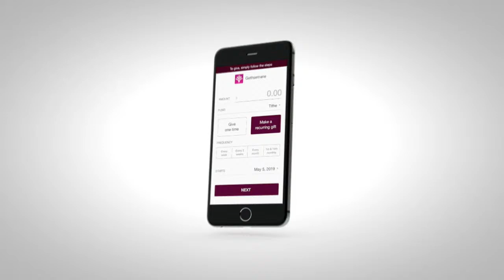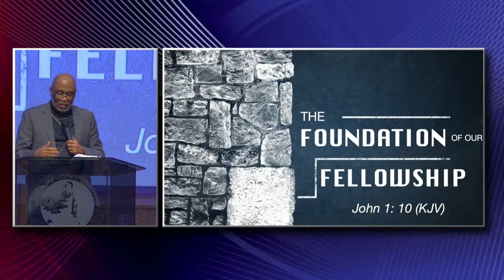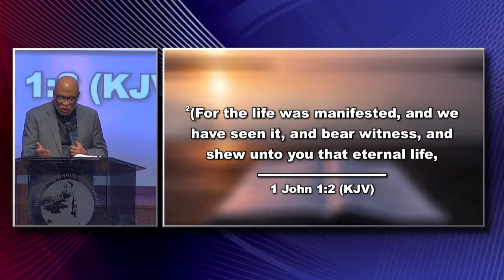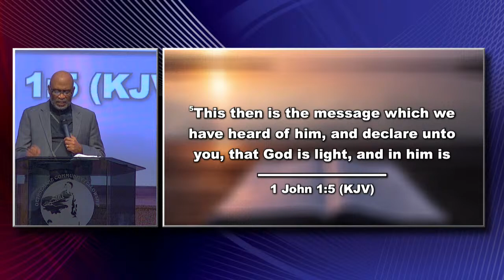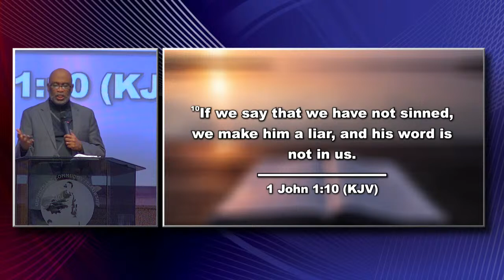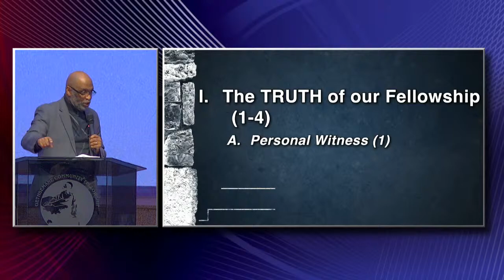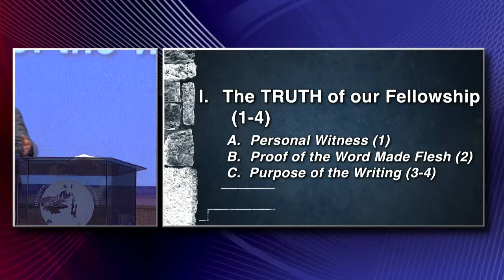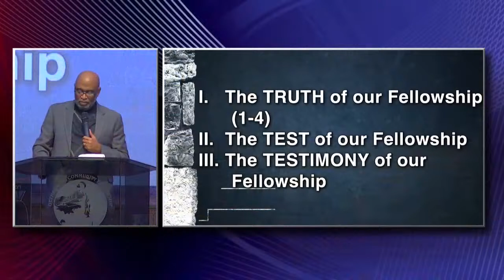[2024] WED In The WORD with Dr. Kirk T. Houston, Sr.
Weekly, in-depth, Bible instruction with Rev. Dr. Kirk T. Houston, Sr. Senior pastor of Gethsemane Community Fellowship Church, Norfolk, VA.

Address: 1317 E Brambleton Ave, Norfolk, VA 23504